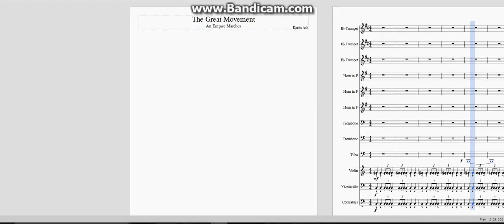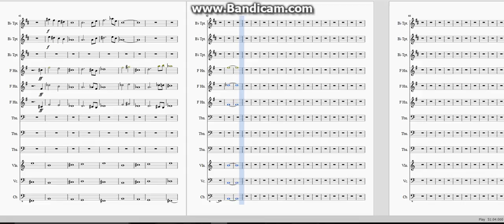"The Great Movement" A WIP Orchestral Movement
An orchestral piece im working on, enjoy.